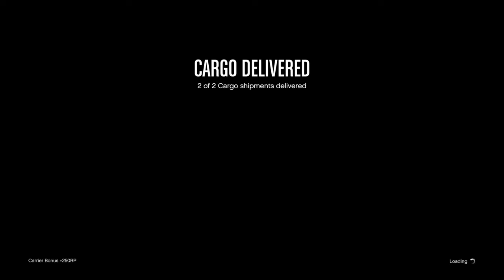Grand Theft Auto V_20201115143234